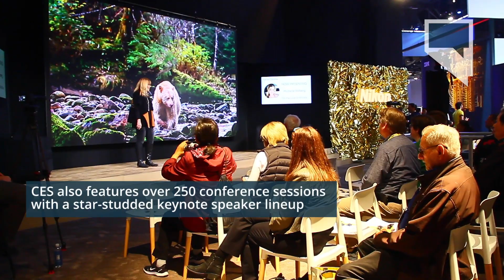IndyVideo: A look at new tech at CES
Roughly 175,000 people came through the The Consumer Electronics Show (CES) in Las Vegas this year, listening to keynote speakers and checking out booths showing off tech’s latest and greatest.

Spread out in venues on the Las Vegas Strip, the trade show showcases thousands of new electronics from smart TVs and electric cars to personal robots and the fastest new computers. The Nevada Independent headed to the CES showroom floor to see what was on display.